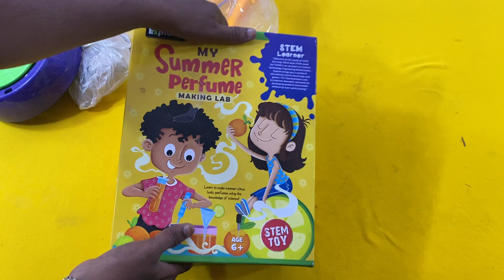New perfume making kit unboxing